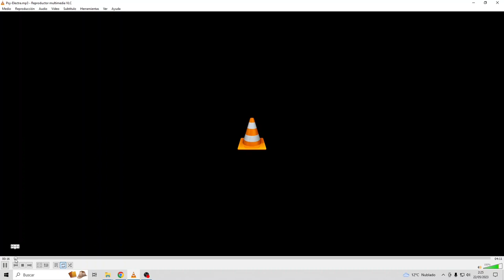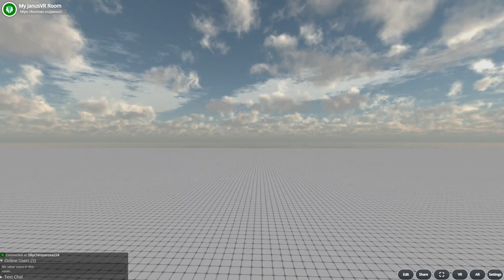JanusVR - Neocity MetaKOR